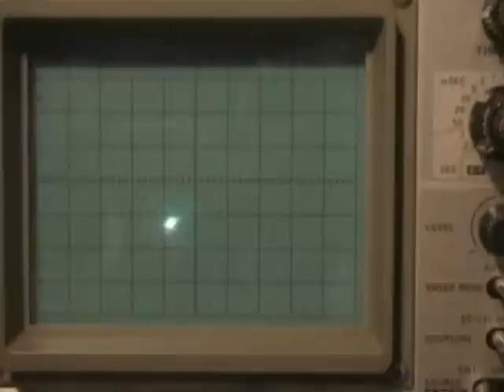Analogue computer - Lorenz Attractor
1st patch on my analogue computer. A Lorenz attractor, it runs slowly as the smallest caps available are 0.1uf, with smaller caps the classic butterfly wing can be seen.
 - no soundtrack